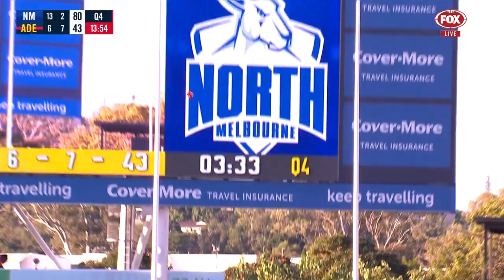Highlights: R9 v North Melbourne